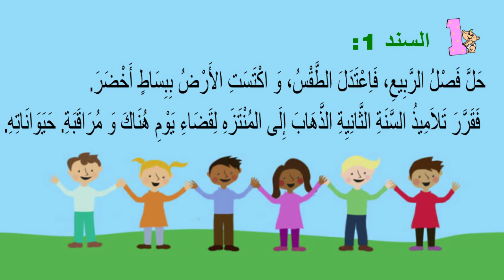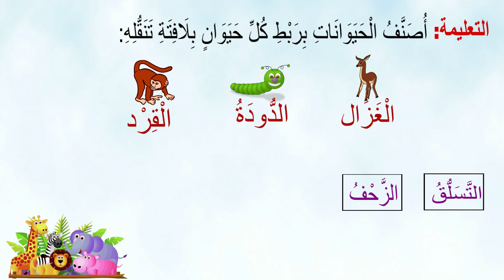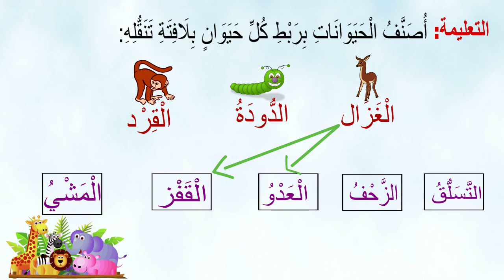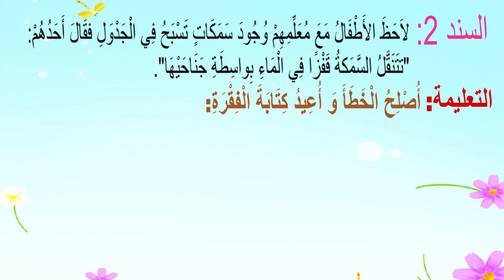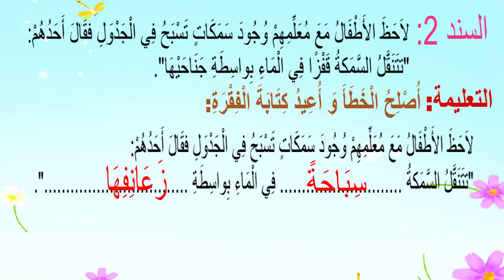إيقاظ علمي /السنة الثانية من التعليم الأساسي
- شاركونا آراءكم ومقترحاتكم...
الفيديو ذو جودة وتقنية عالية.
في هذا الدرس يتعرف تلميذ السنة الثانية من التعليم الأساسي التنقلَ عند بعض الحيوانات.